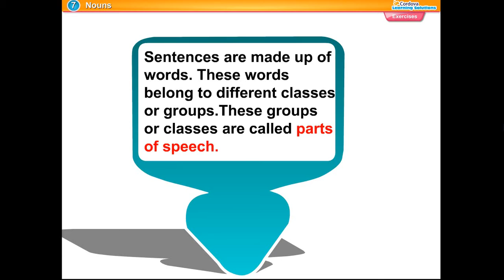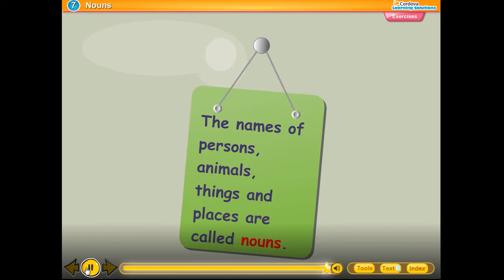English Grammar Std 4 Chapter 5